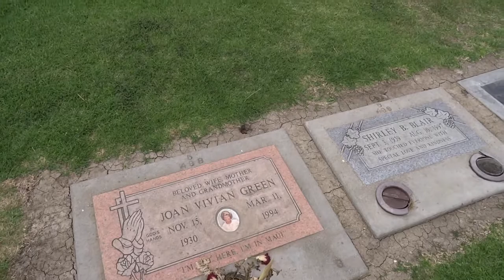JTG Journal | 20150526 - My first visit to Dad's Grave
This was the first time I visited Dad's grave after his funeral.